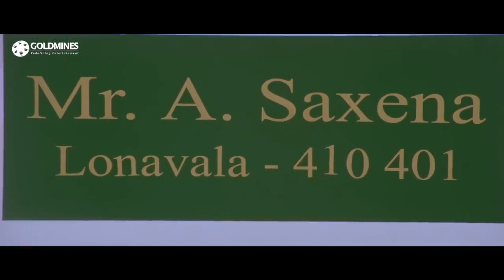बॉबी देओल जब अपने भाई की गर्लफ्रेंड से मदद मांगने गया तब तब क्या हुआ जरूर देखिये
Movie - Bardash